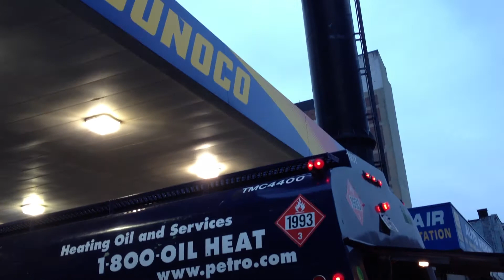Much Needed Gas Pumped Into Manhattan Gas Station After Hurricane Sandy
At the Sunoco Gas Station on 11th Avenue and 51st Street, a Gas Truck can be seen pumping in much needed gasoline into the station, after rationing began in Manhattan as a result of Hurricane Sandy.